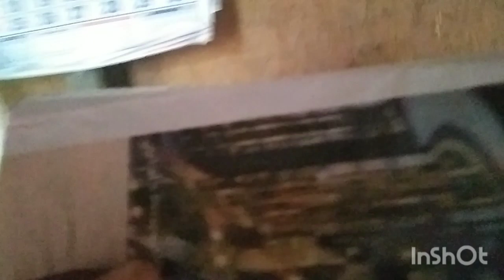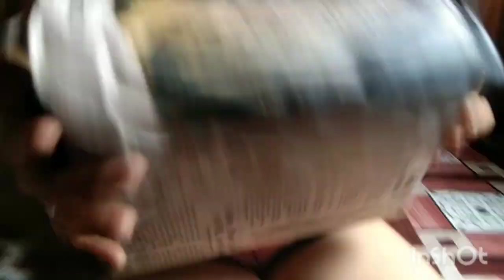Unboxing[Funny prank]"hehe@nhenzvlog6944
fbpage Proud ALEGRIANHON
@FBPAGE YHENZ ADVENTURES